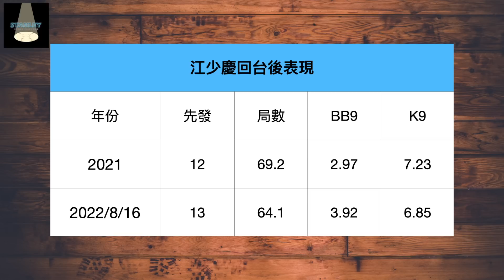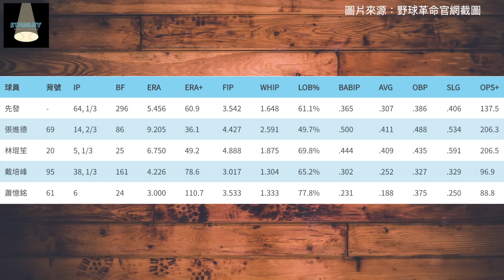不單單只是失速...江少慶還有哪些問題導致他本季大低潮？